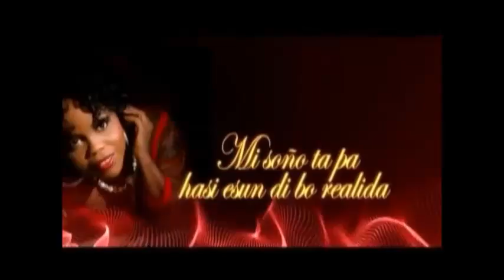Dos ruman reconsiliashon Suzy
2 ruman muher ku anjos tatin problema ku otro. Nan no kier a mira otro, ani pinta mas. Peroooo Dios ta bon.